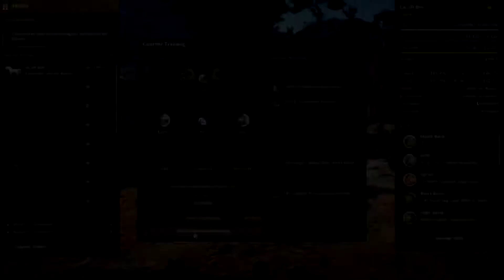Horse Awakening Attempt 17 & 18 | Mysticety | Black Desert Online NA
Hello everyone, in this video we will do horse awakening attempts. This video will feature attempt 17 and 18. This means the other 16 attempts failed already ... i did not record those. We will keep going till we get a dream horse ! Let me know what your favorite horse is in the comments down below.

➤ Upload Schedule
Every saterday 18:00 +1 GMT
Occasionally there will be a video on other days at 18:00 +1 GMT. Most of the time this will be friday and sunday.
➤ Creator
The clips in this video are recorded by Mysticety.
➤ Software used
NVIDIA Shadow Play (recording)
Vegas Pro 17 (video editing)
Adobe Photoshop CC 2019 (thumbnail)
➤ Songs used
Song 1:
➤ Outro
Outro Template made by Grabster - Youtube.com/GrabsterTV